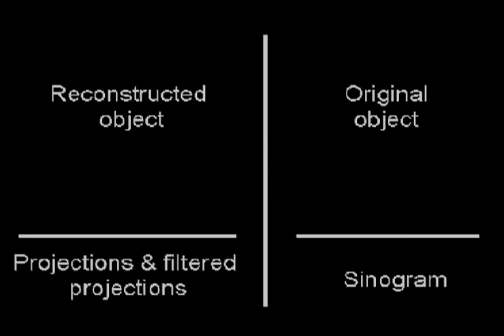Filtered Back-Projection in SPECT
Illustration of the Filtered Back-Projection (FBP) algorithm used in SPECT cameras. The video contains the acquisition process (transformation from image space to sinogram space - done by the SPECT system) and the subsequent reconstruction (sinogram space to image space - performed by the FBP). Note that this is under idealized conditions without attenuation or scattering. This is similar to the way CT-acquisition and reconstruction works.